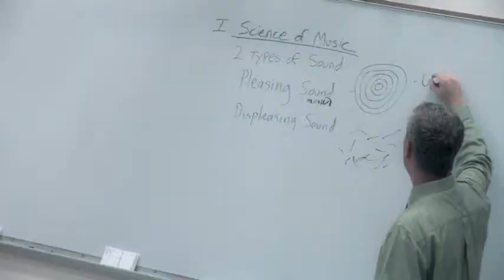Christian Brothers Academy Syracuse Class of 2011 Featuring Ashok Kamani